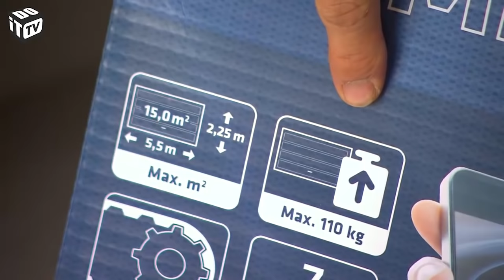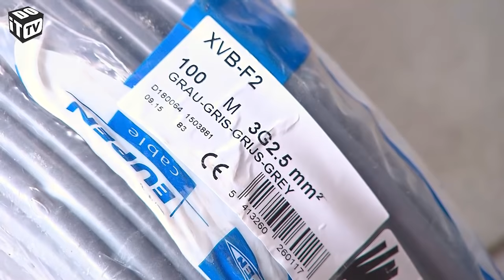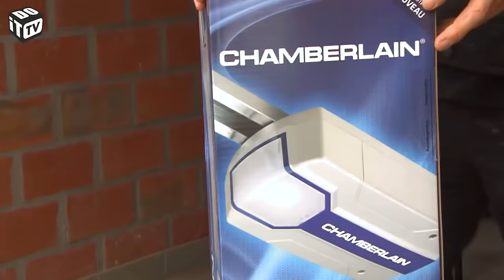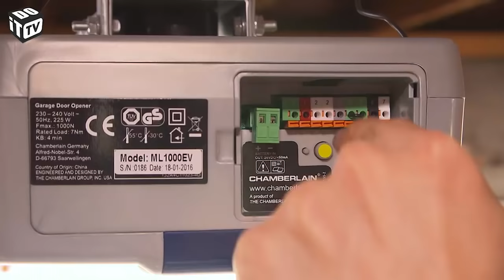Automatiser la porte de garage - Installation de la motorisation Chamberlain pour porte de garage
Une porte de garage automatique est pratique, surtout quand il pleut et vous ne devez pas sortir de la voiture. Mais comment automatiser une porte de garage manuelle?
Dans l'épisode suivant du reportage de Roger de Dobbit TV, Roger montre combien c'est facile d'automatiser une porte de garage. Ici, il montre étape par étape comment installer une motorisation de porte de garage de la marque Chamberlain. Au-delà du déroulement de l‘installation, Roger vous fournit également des conseils pratiques.
Les motorisations Chamberlain sont appropriées pour toutes les portes de garage courantes. Le modèle utilisé par Roger dans cet épisode est celui de la motorisation ML1000EV Premium.
Avis important: l'installation électrique ne doit être effectuée que par un professionnel certifié.